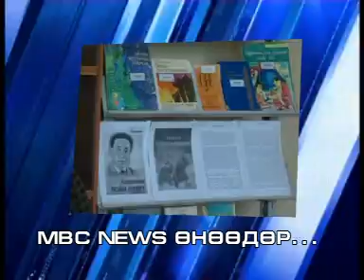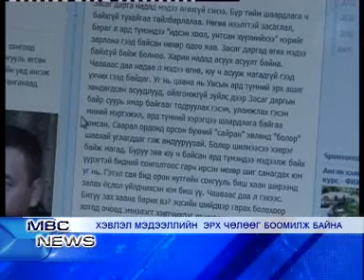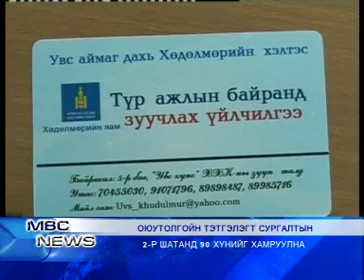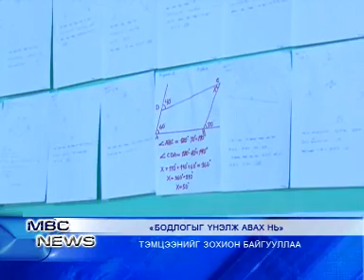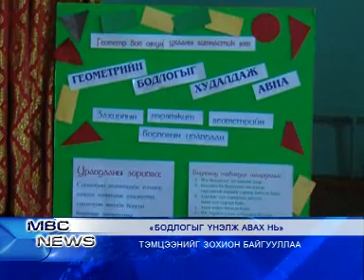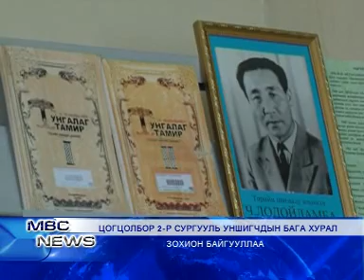MBCNEWS medee 03.23